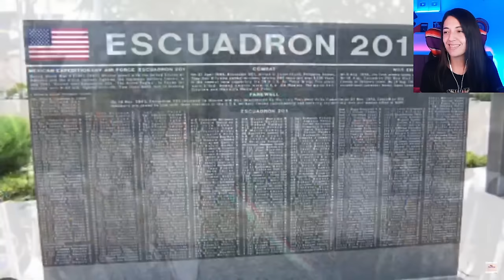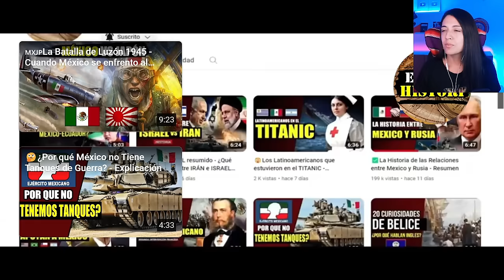7 paises a los que Mexico ayudo sin esperar nada a cambio, No creeras este top tan controversial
7 paises a los que Mexico ayudo sin esperar nada a cambio, No creeras este top tan controversial.